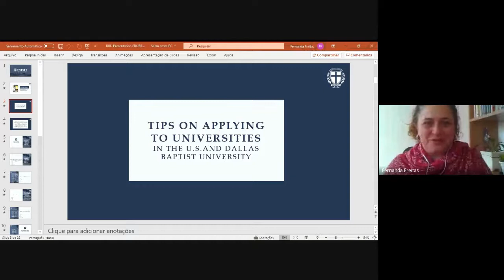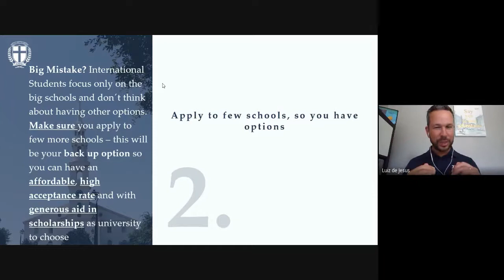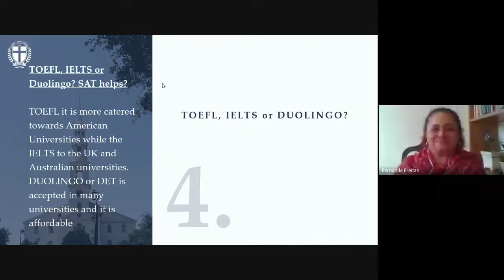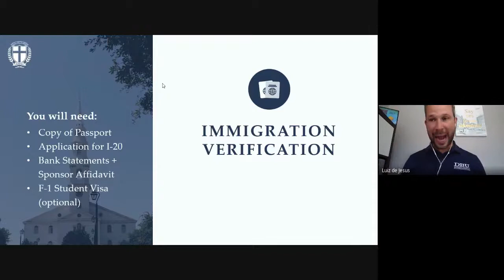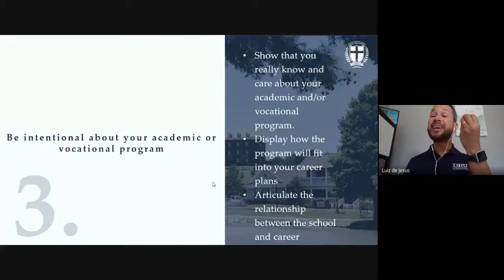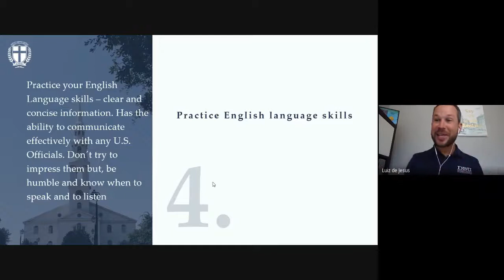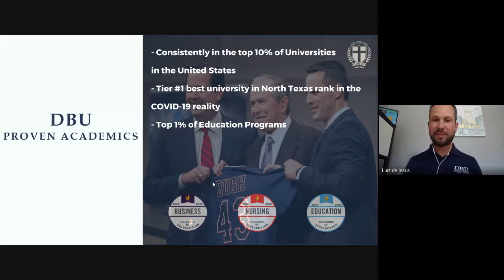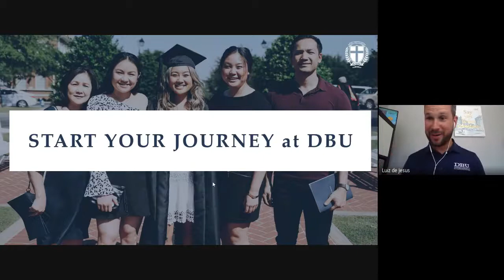Como fazer uma candidatura forte com Dallas Baptist University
Description:
Precisa de dicas para se candidatar a universidades nos EUA?

Neste webinar, o representante da Dallas Baptist University irá abordar tópicos do processo e te ajudar a fazer a melhor candidatura possível.

Tire suas dúvidas e conheça mais sobre a DBU, uma instituição Liberal Arts que fica no Texas.